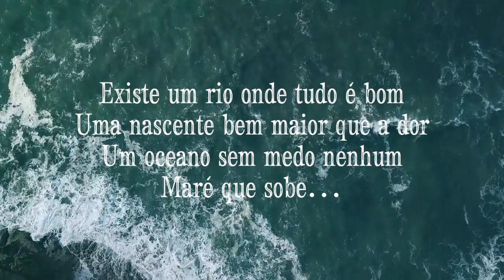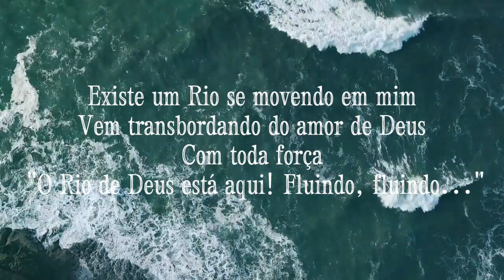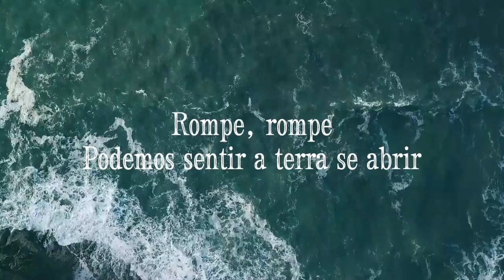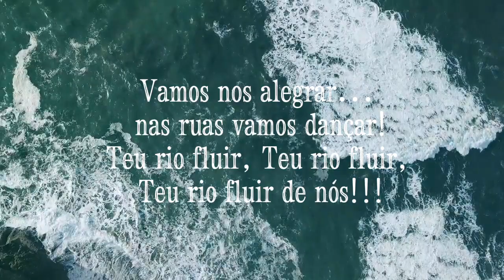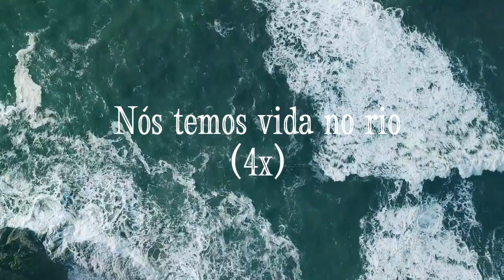VIDA NO RIO-ANA NÓBREGA (Legendado)